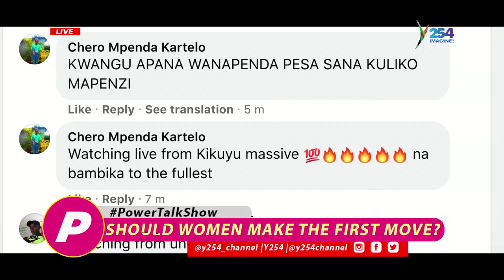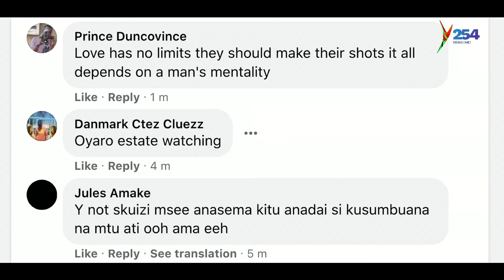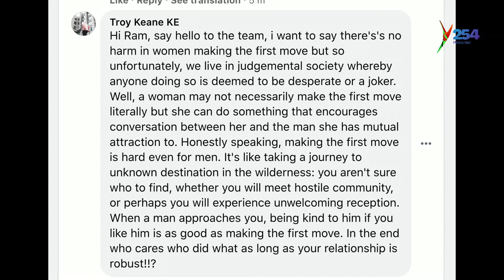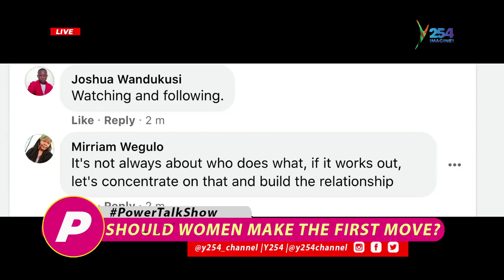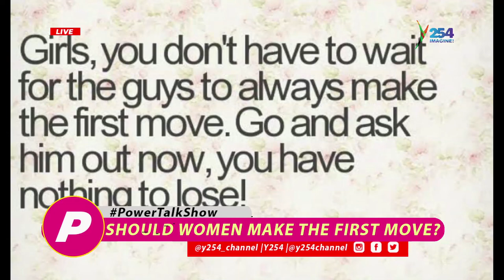Should women make the first move? Dr Mbuvi and Queen Mercy Tackles this topic